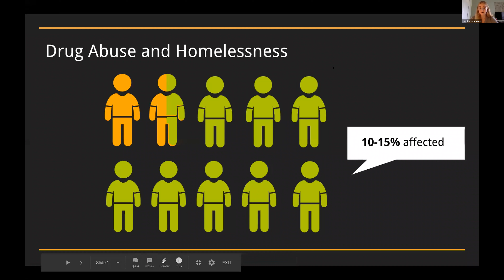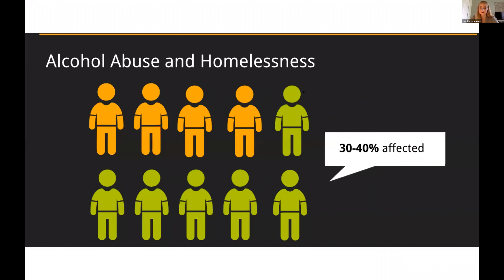Persuasive Speech - Camille Jastrzebski Community Action and Health Services